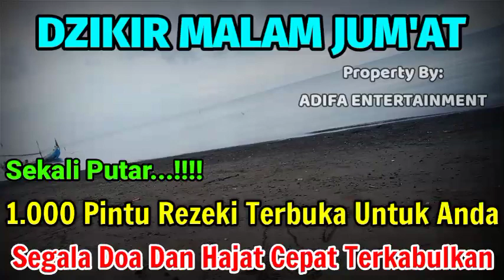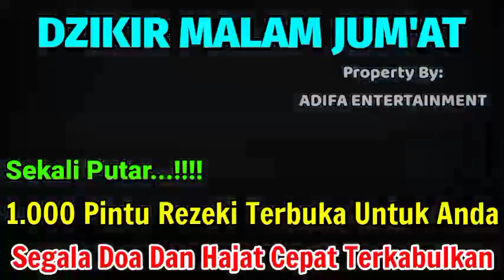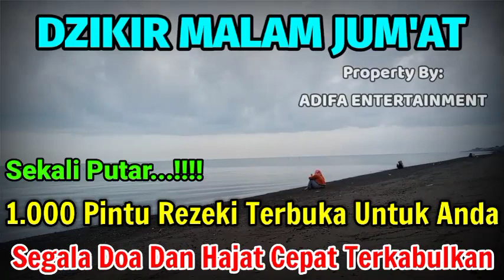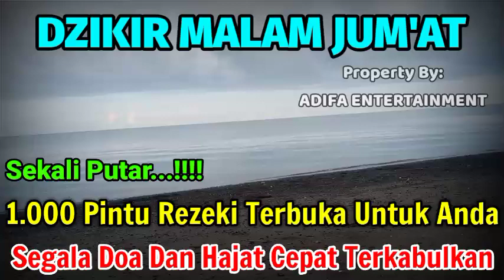Ini Malam Beruntung Anda,Malam Jum'at Ke 2,Bulan Ramadhan,Uang Masuk Rekening Atm Anda,Putar Sekaran